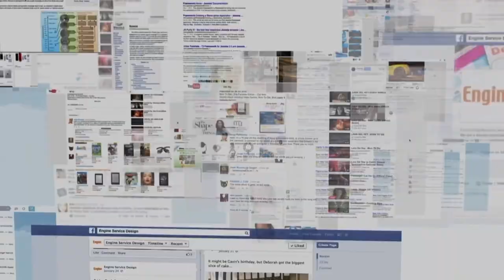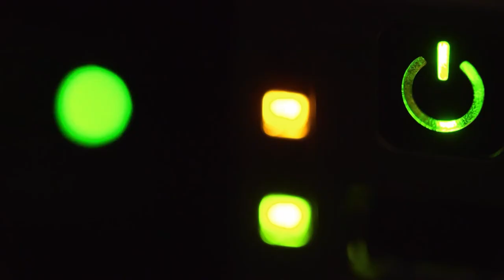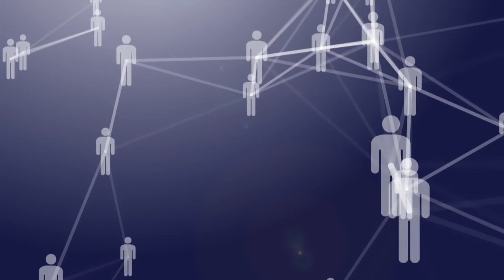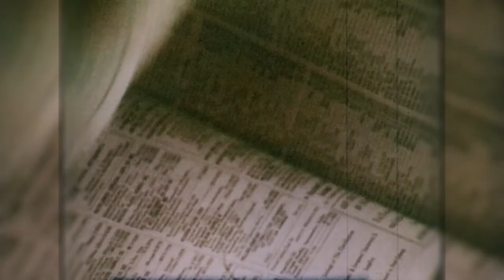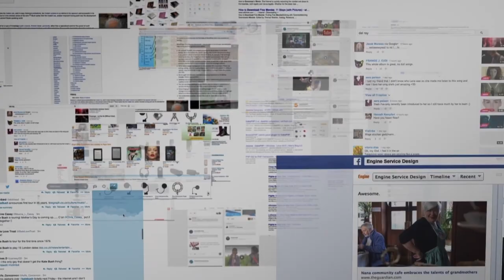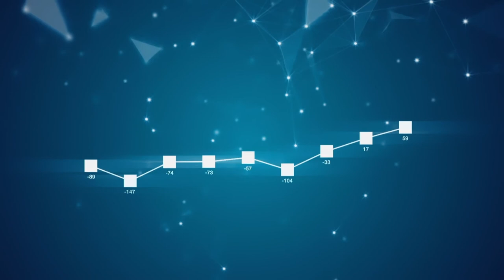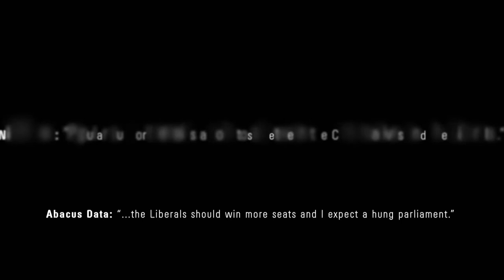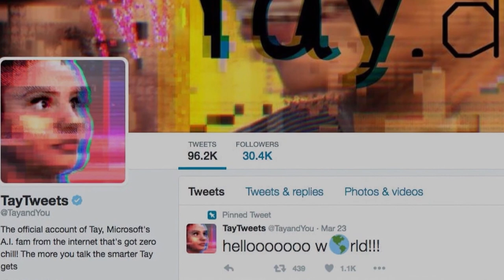Predicting The Outcome of an Election? - Margin of Error | Full Documentary - Kurio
Pioneers of a new kind of Polling that combine the breadth of data found on social media with the power of artificial intelligence, claim to be able to accurately predict voter behaviour, among other things. If this is true, does this give politicians the intel they need to respond to voters needs, or will this data be misused to mislead us – either by our own governments, or those of our adversaries?